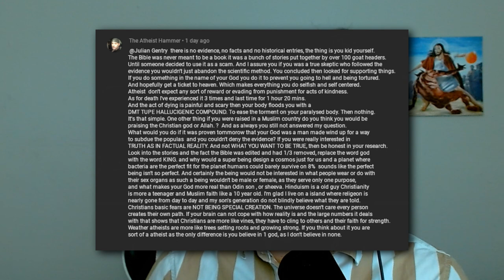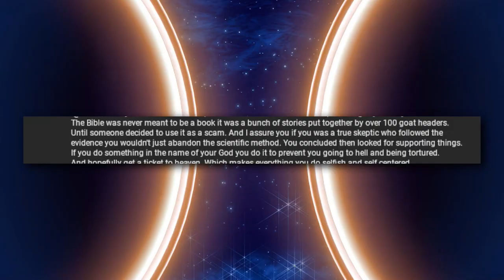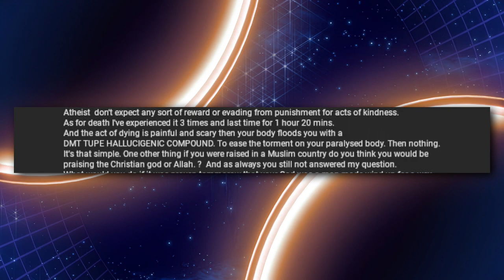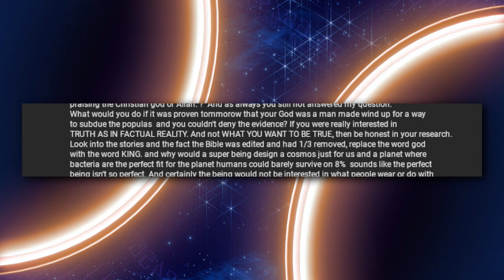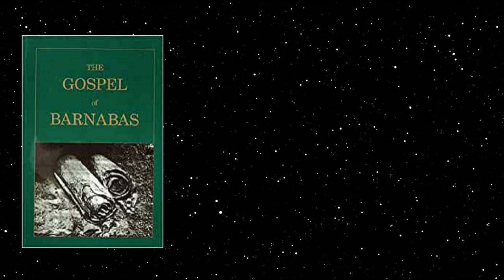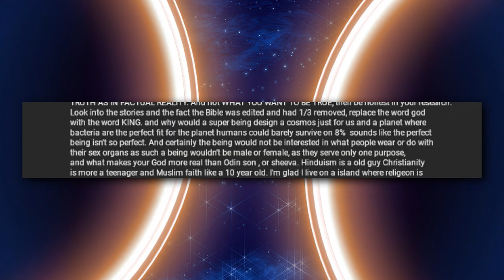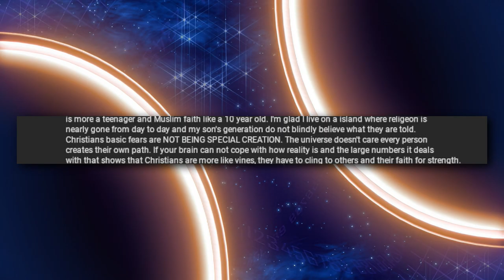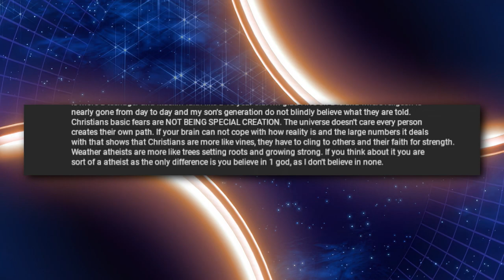DEBUNKING 15 Atheist Objections You've Probably Had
Everyone seems to have objections to Christianity, especially internet atheists. I answer some of the most poignant ones in the video. Check out @theatheisthammer on his channel.